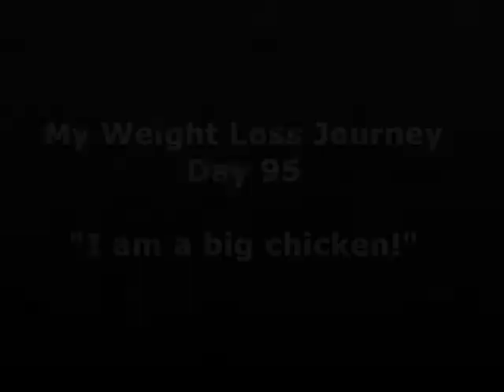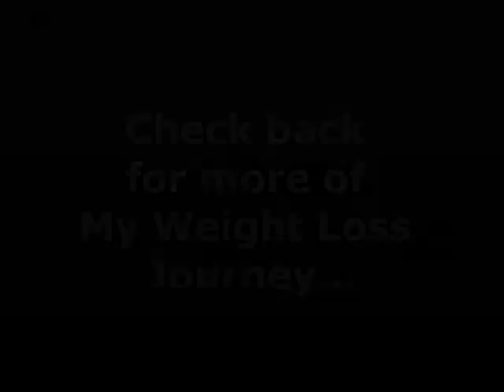Weight Loss Journey - Day 95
I have just one word...

CHICKEN!!!

I am such a chicken...

A scaredy cat...

A baby...

I just decided that this week, I wouldn't ___________________!!

Watch the video to fill in the blank.

Follow me as I document every step of the way of my weight loss journey.

~Andie